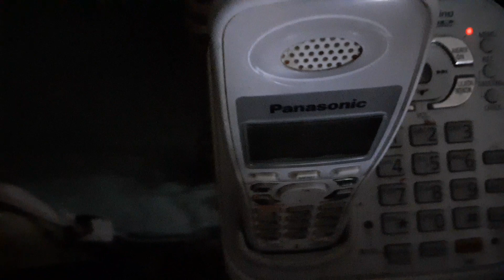Tax Office Senior Citizen discounts